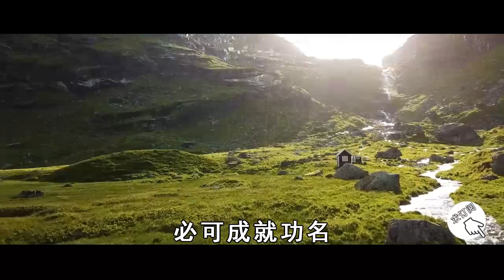你是陰曆幾日生，早已註定你是什麼命！准不准看了就知道！【曉書說】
往期精彩视频：
今生來害你的人，一定會有4種表現，千万別被吸走了好運才知道！【曉書說】

家中一旦有念佛的女人，家道竟會發生這種變化！看完讓人大吃一驚【曉書說】

人去世之後，靈魂會在家停留多久？亡者遺物怎麼處理最好？再忙也為去世親人看一看【曉書說】

萬物有靈真實不虛！老牛臨死前痛哭下跪，肚子剖開後震撼了在場所有人！【曉書說】